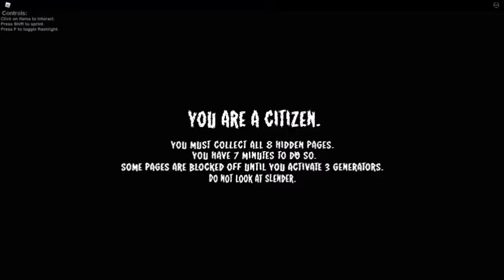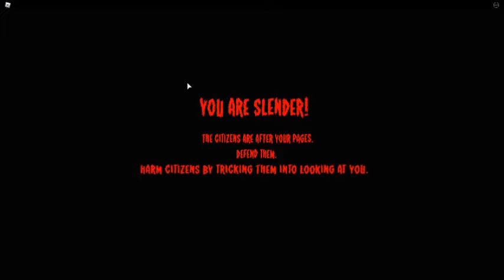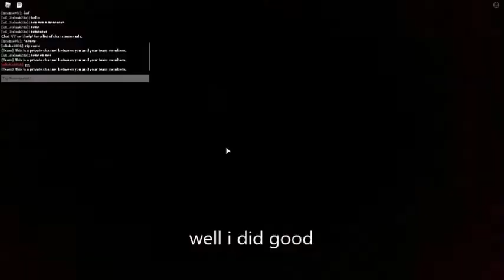Stop it Slender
its just slender and..
well you just run and stuff...